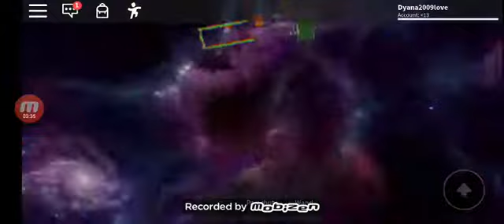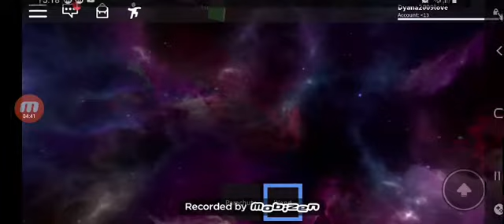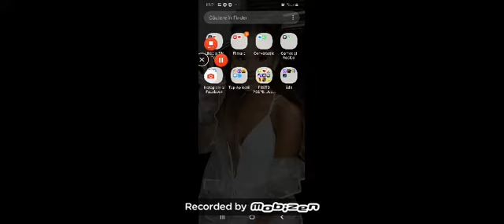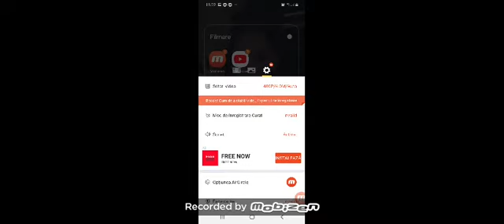ROBLOX, Obby cu Harry Poter NEBUNIE. 👻👻👻👻👻👻👻